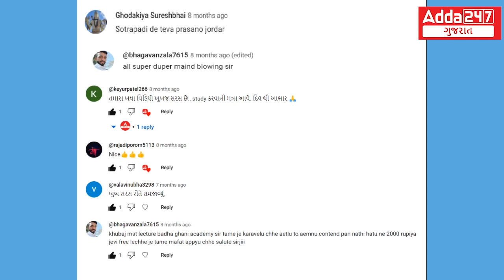વનરક્ષક તૈયારી | સિંહ સિંહણોનો પ્રતિસાદ | Student's Review On Forest guard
👉 GPSC Foundation Batch (Class 1 and 2, DYSO, ACF) || Live Classes